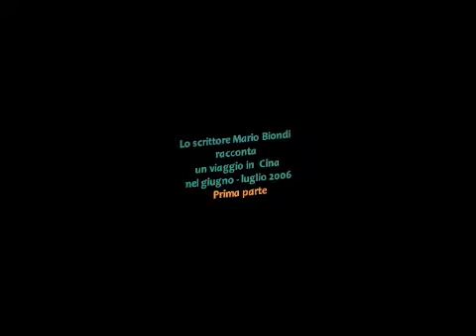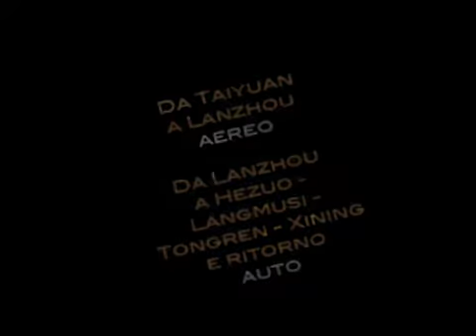In Cina nel 2006 (1) con lo scrittore Mario Biondi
Lo scrittore Mario Biondi racconta un viaggio in Cina nel luglio 2006. Prima parte